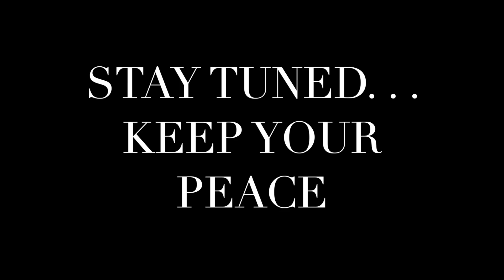DAYTIME CAR EVENT + DRONE FOOTAGE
In this video, I take you to a daytime car event, and provide some classic commentary + some dope drone footage

MUSIC
D. SCHOLL: RIGHT NOW

DJI OSMO ACTION BUNDLE PACK

DJI OSMO POCKET BUNDLE PACK

GOPRO MAX 360 BUNDLE PACK